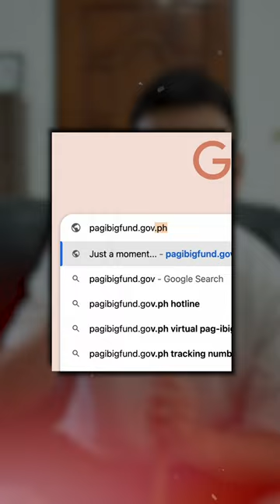Ok ba maginvest sa Pag-IBIG MP2?